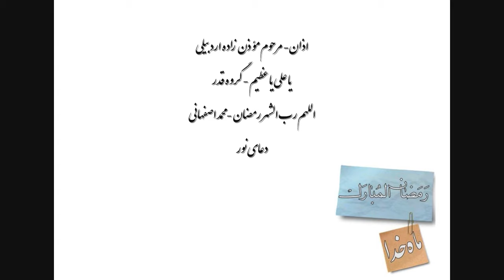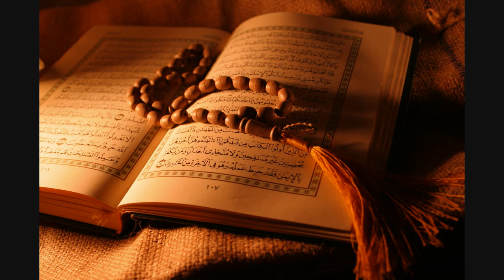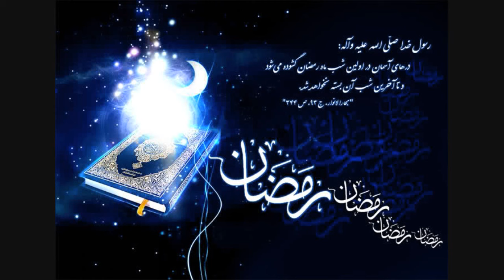اذان موذن زاده، یا علی، شهر رمضان، نور Part2 azan moazenzadeh